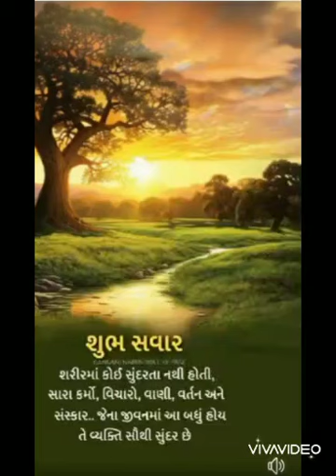akrure rthda jodiya